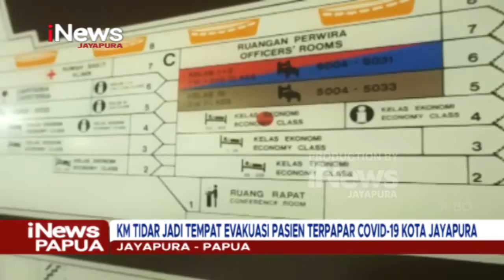I NEWS PAPUA - KM TIDAR JADI TEMPAT EVAKUASI PASIEN TERPAPAR COVID-19 KOTA JAYAPURA